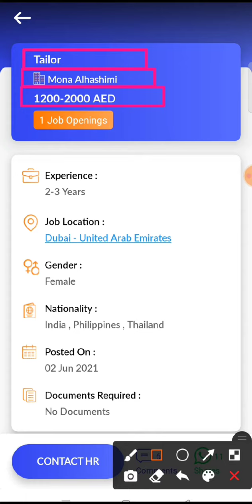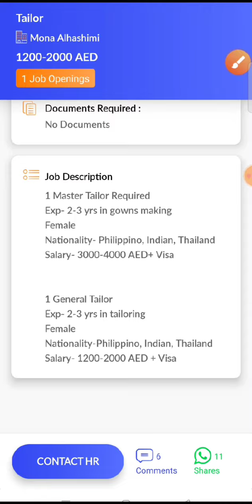JOB IN UAE / Role: Tailor / Company: Mona Alhashimi / Salary: AED 1200 - 2000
28. Check out this job opening on the Skillbee app that is available for you:

Role: Tailor

Company: Mona Alhashimi

Openings: 1

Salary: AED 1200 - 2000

Experience: 2 - 3 years

Job Location: Dubai - United Arab Emirates

Follow SkillBee :-